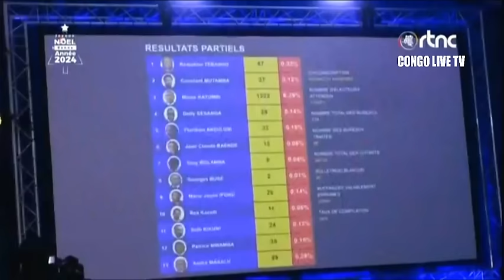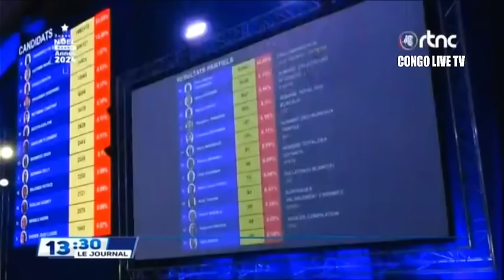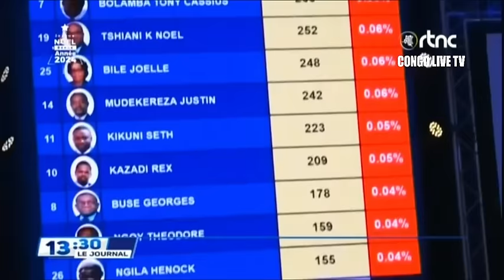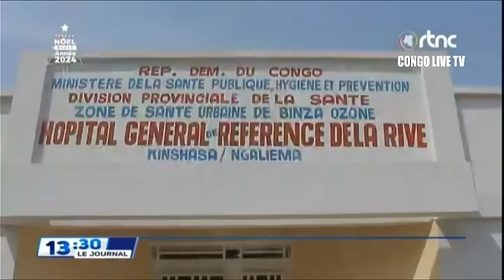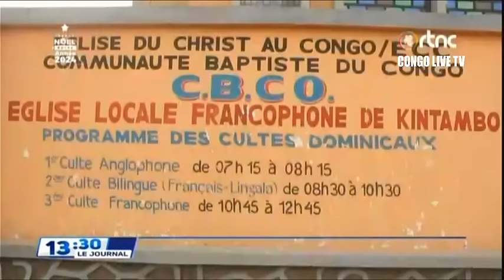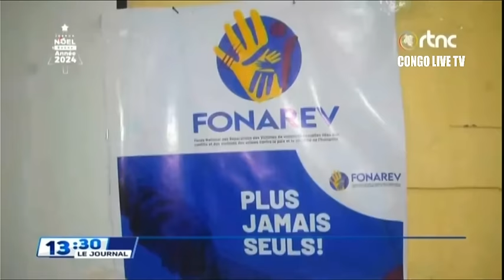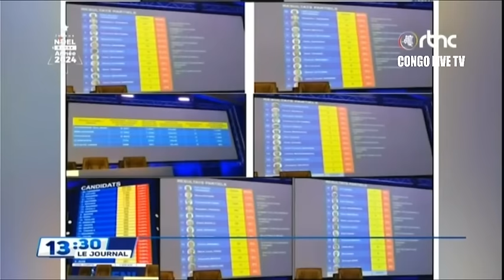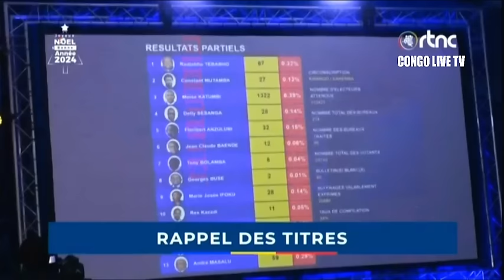🔴RDC INCROYABLE VICTOIRE LE Pr FTSHISEKEDI ÉCRASE LES OPPOSANTS DANS LA QUASI TOTALITE LES PROVINCES